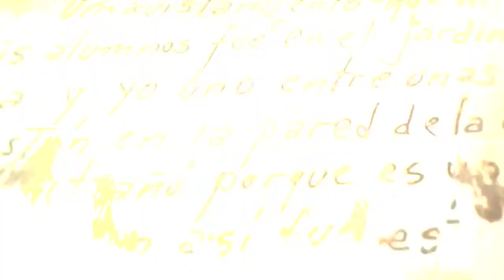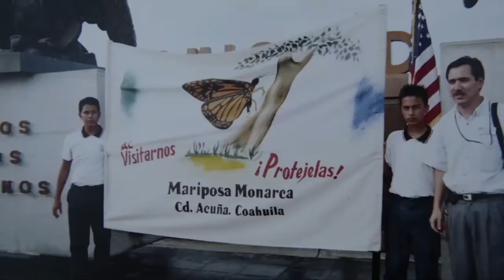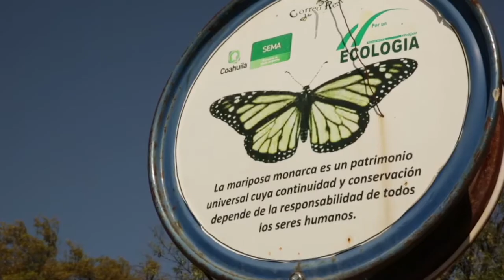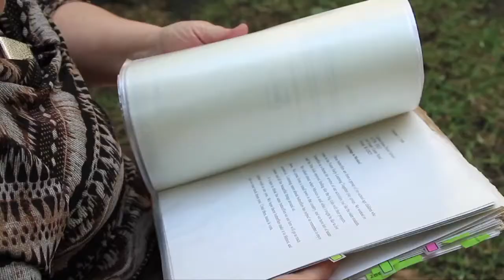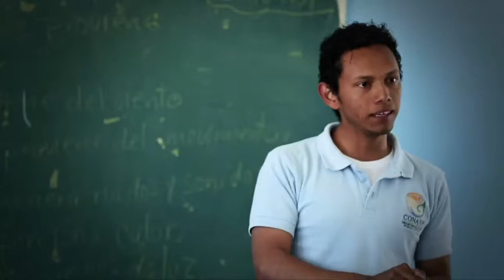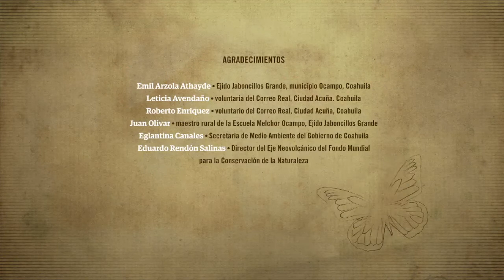Monarca, el Espíritu del Bosque: Correo Real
Visita la multiplataforma "Monarca, el espíritu del bosque"

Serie de televisión producida por Milenio TV, con el fin de difundir información sobre el viaje de la mariposa Monarca y las acciones de protección y restauración, que se realizan para preservar la migración de este insecto.